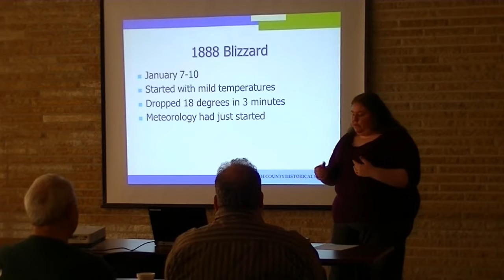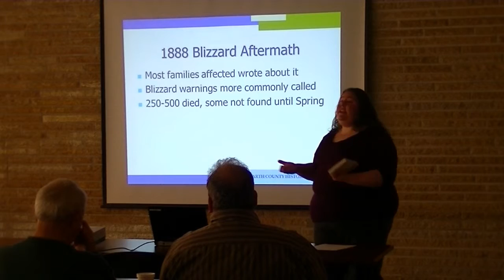Historic Blizzards in Southern Minnesota - History Bits and Bites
Clip from our February History Bits and Bites about Historic Blizzards in Southern Minnesota. This clip is about the Children's Blizzard.